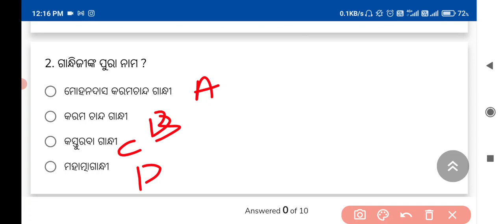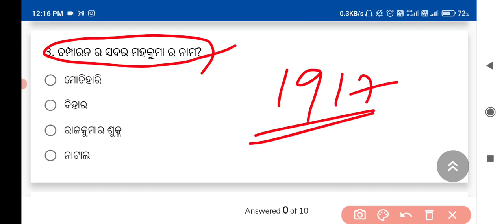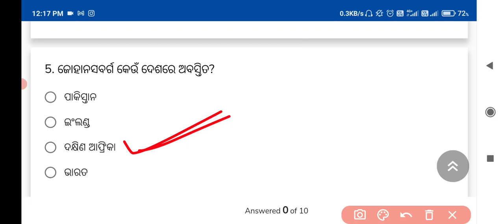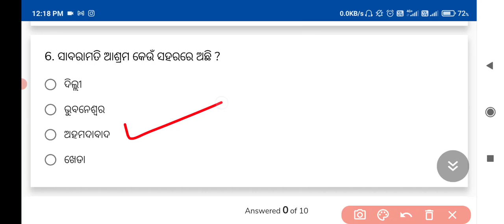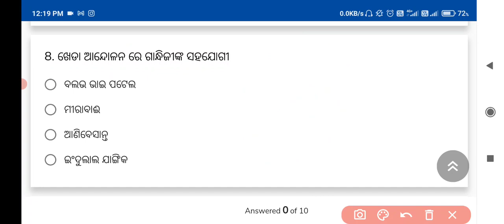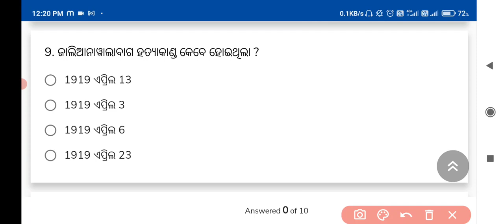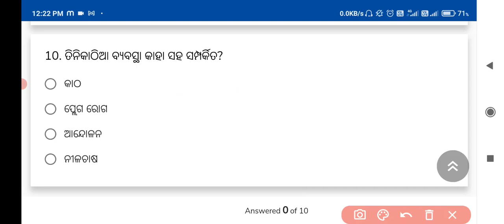10th class fa1 question paper 2021,bharatiya jatiya andolana gandhi juga, MCQ Test, Bse odisha